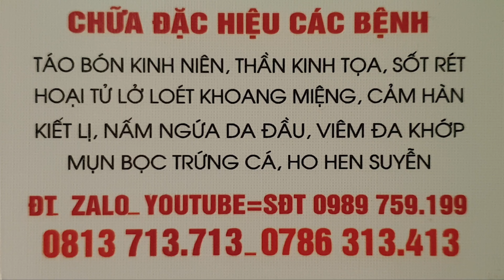CHỮA KHỎI BỆNH TÁO BÓN CHO EM BÉ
Nhà thuốc đông y BẢO LẬP ĐƯỜNG
lương y Minh Cương ĐT 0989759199
lacminhcuong.com_ f dongyminhcuong